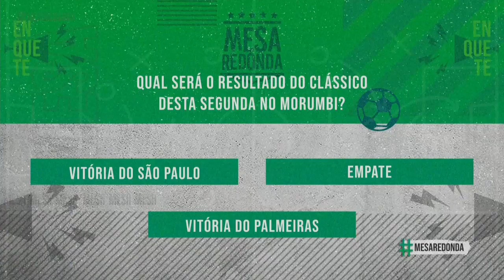Qual será o resultado do clássico no Morumbi? - Programa Completo (19/06/22)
No MesaRedonda deste domingo

- Participação especial de Luan Peres
- Tudo sobre a rodada do Brasileirão